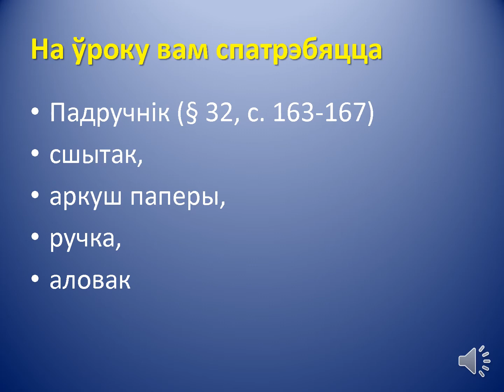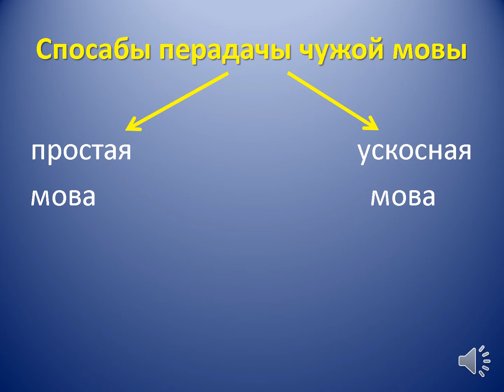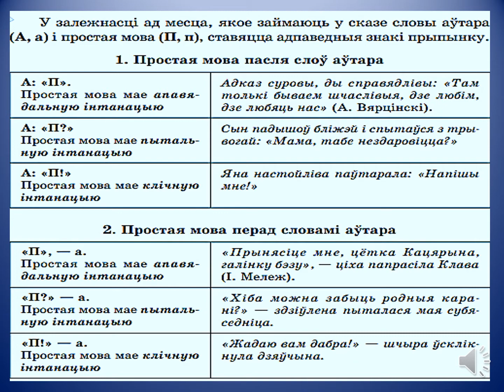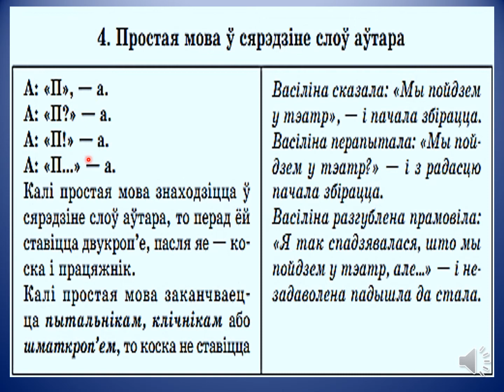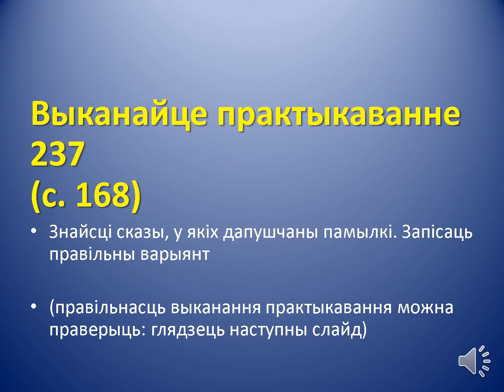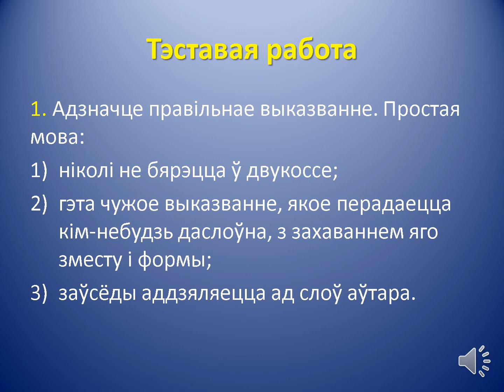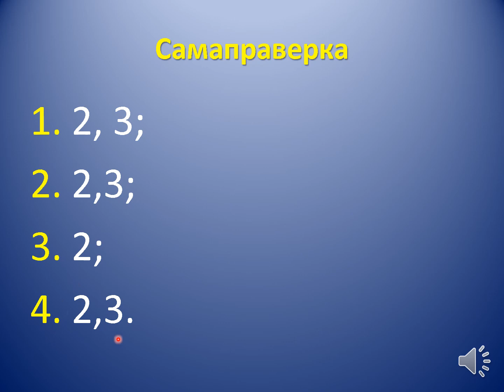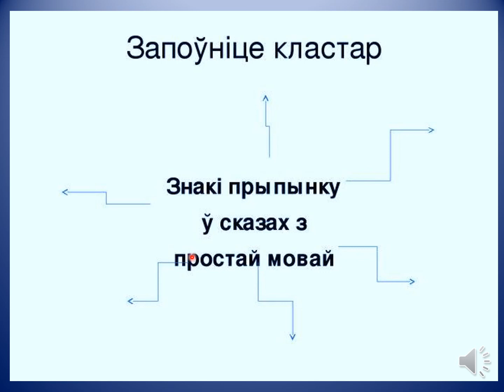Беларуская мова, 9 клас: Спосабы перадачы чужой мовы